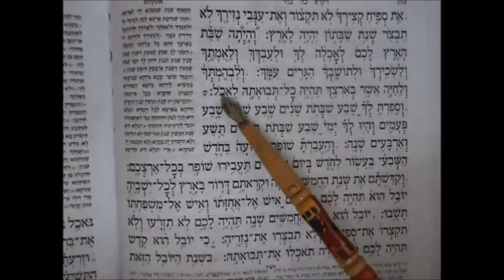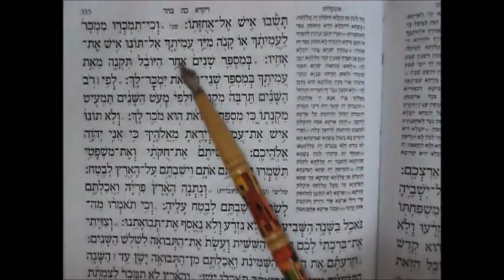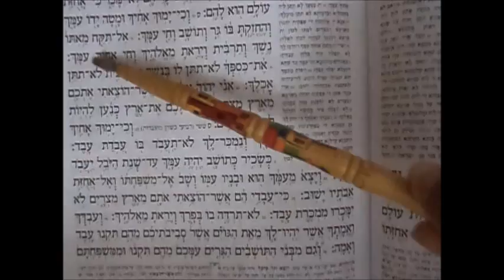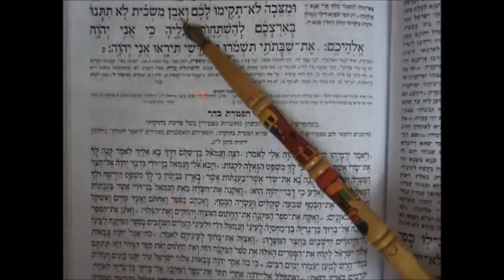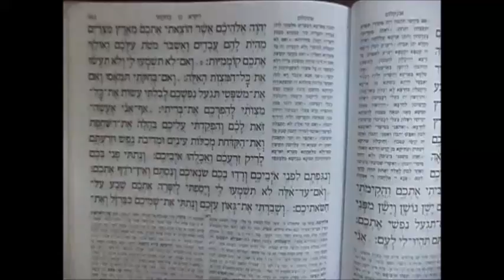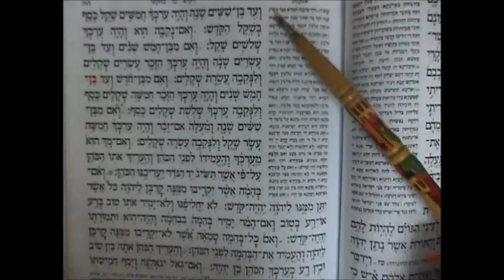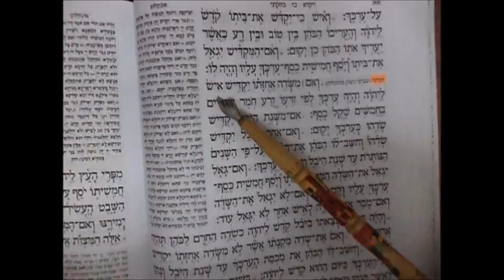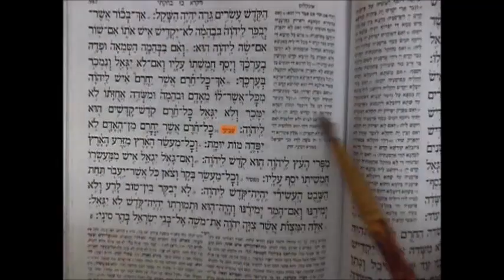PARASHA BEHAR Y BEJUKOTAV פרשת בהר וחוקותי